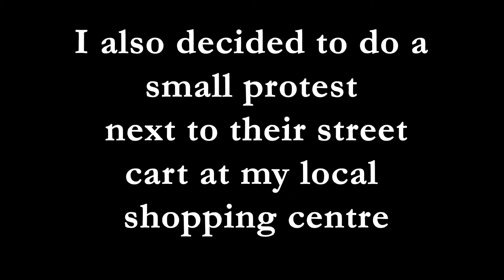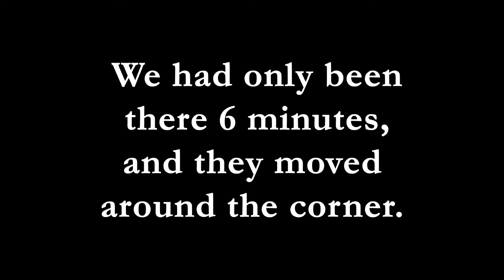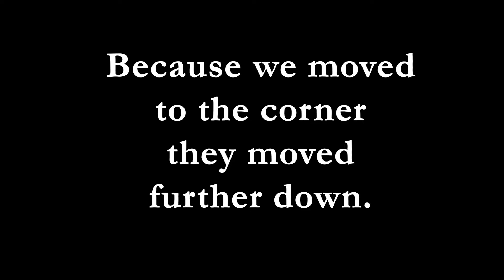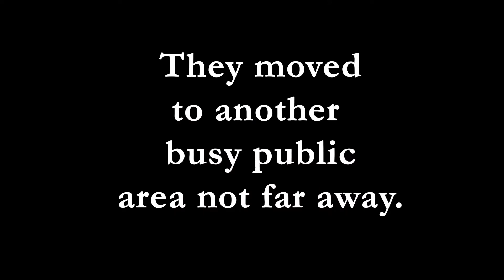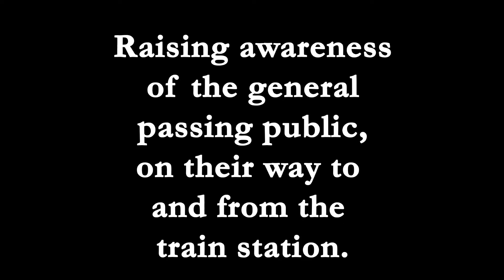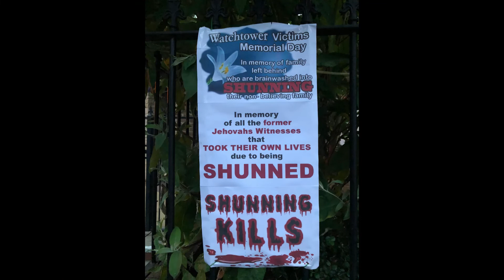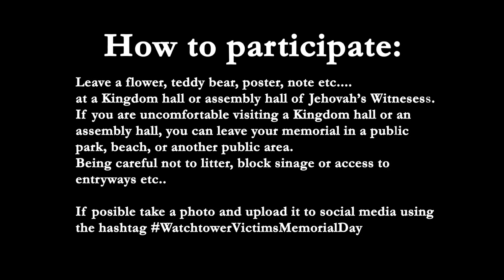Watchtower Victims Memorial Day 2022 - Activism - JW Cart Protest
⭐️ OTHER ACTIVISM VIDEOS OF MINE YOU MIGHT BE INTERESTED IN VIEWING ⭐️

⭐️ I attended the CHILD SEX ABUSE Watchtower article that was studied on July 14th 2019
Heres my video of me speaking out during the last part of the discussion, 23:26 is when i started to speak out, they tried to drown me out with music, but i had already finished me sentence. So then i carried on speaking out.

⭐️ We then went back to protest outside for the next two meetings, we went for the arrivals and for the exit of the attendees:
We went Live on FB in my Ex JW group, here some of the recordings from there:

⭐️ 2nd trip back for the 2nd meeting exit, and the arrival of the 3rd meetings attendees:

Lots of us activists, Ex JWs and friends attended that one WT study meeting to make the point to them that their child sex abuse ("Two witness) policies are corrupt and harmful to vulnerable children.

(Downloadable PDF)

🚫 IT NEEDS TO STOP 🚫
🚫 TWO WITNESS RULE
🚫 UNREPORTED CHILD SEX ABUSE
🚫 PROTECTING SEX OFFENDERS
🚫 IGNORING DOMESTIC VIOLENCE
🚫 BRAINWASHING KIDS WITH FEAR TACTIC TEACHINGS

⭐️⭐️⭐️ IF YOU HAVE SUFFERED ANY TYPE OF ABUSE PLEASE CONTACT THE POLICE NOT THE ELDERS ⭐️⭐️⭐️

⭐️ If you are a JW having doubts, or wanting to leave, PIMO, POMI, there is support out here for you. I have run an Ex JW Facebook group for 11 years, and you are welcome

⭐️ If you are a JW aged 13 - 24 and wanting to leave, PIMO, POMI, there is a support group for you run by a nice lady

You can find these true stories to share on my social medias

Darkness at the end of the tunnel
Dusty memories
He sees always